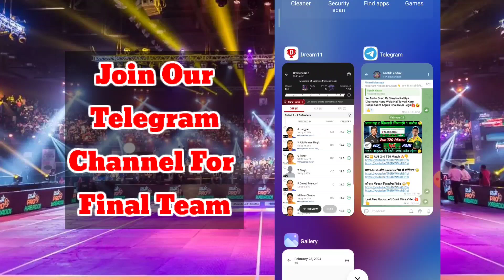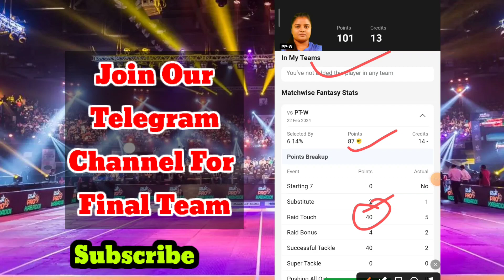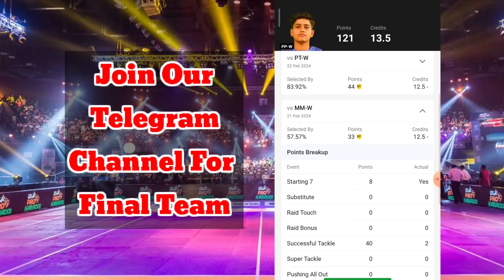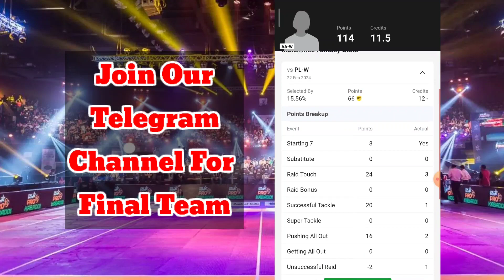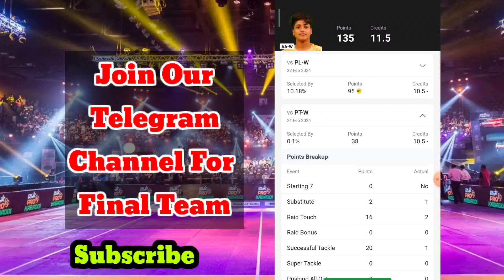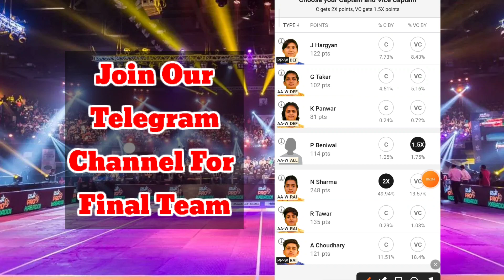AA-W vs PP-W Dream11 Prediction | AA-W vs PP-W Kabaddi Dream11 Team Today | AA-W vs PP-W GL Team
AA-W vs PP-W dream11 team today Match|AA-W vs PP-W kabaddi match dream11 today team|today match,
AA-W vs PP-W  pitch report
AA-W vs PP-W Women's Yuva Kabaddi dream11 today
AA-W vs PP-W dream11 team today
AA-W vs PP-W today match Prediction
AA-W vs PP-W dream11 today match
AA-W vs PP-W Women's Yuva Kabaddi dream11 2024
AA-W vs PP-W Women's Yuva Kabaddi match highlights
AA-W vs PP-W dream11 Analysis
AA-W vs PP-W best dream11 team
AA-W vs PP-W dream11 team Prediction
AA-W vs PP-W  playing  Women's Yuva Kabaddi
AA-W vs PP-W head to head
AA-W vs PP-W live score
AA-W vs PP-W live match
AA-W vs PP-W today match of dream11
AA-W vs PP-W dream11 best team
Kabaddi match 2024
Aravalli Arrows Women vs Periyar Panthers Women streaming
Aravalli Arrows Women vs Periyar Panthers Women  Head To  Head
Aravalli Arrows Women vs Periyar Panthers Women Prediction
AA-WvsPP-Wdream11​

AA-WvsPP-W​
AA-WvsPP-WDream11Prediction​
AA-WvsPP-WKabaddi​

Aravalli Arrows Women vs Periyar Panthers Women Team
Aravalli Arrows Women vs Periyar Panthers Women Dream11
Aravalli Arrows Women vs Periyar Panthers Women Live Match
Aravalli Arrows Women vs Periyar Panthers Women
AA-W vs PP-W Dream11 Prediction
AA-W vs PP-W Dream11 Prediction team

1. This Analysis is based on my

2. Dream11 takes great care to comply with all central and sAA-We legislation in India to ensure that  users are fully Yuvatected. Every contest on the platform is carefully designed to comply with applicable sAA-Wutes and regulations in India.
Dream11 constitutes a ‘game of mere skill’, which makes the Dream11 game exempt from the Yuvavisions of the Public Gambling Act, 1867 (PGA).
Dream11 is a legitimate business activity Yuvatected under Article 19(1)(g) of the Constitution of India